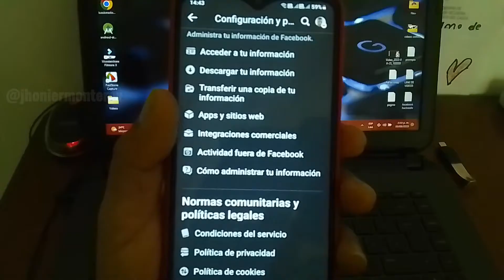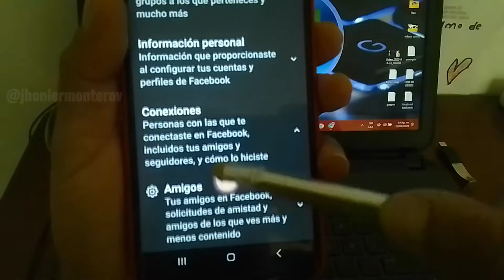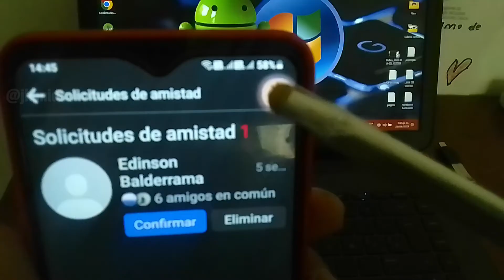Cómo VER las SOLICITUDES ENVIADAS en FACEBOOK /Eliminar Solicitudes de Amistad Enviadas en Facebook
DESCUBRE cómo VER tus SOLICITUDES ENVIADAS en FACEBOOK y ELIMINARLAS o CANCELARLAS

Hoy aprenderas a eliminar las solicitudes de amistad enviadas en Facebook, descubriras todas las solicitudes de amistad enviadas en tu Facebook y posterior a esto podras eliminar o cancelar todas las solicitudes que haz enviado a tus amigos de Facebook.